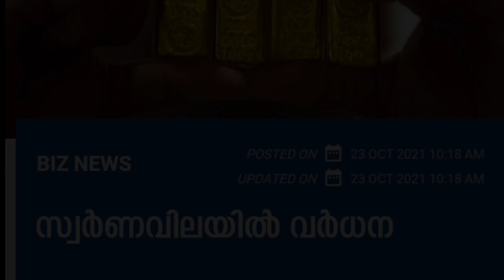daily update 23/10/21, മലപ്പുറത്ത്ഒരു ലിറ്റർ പെട്രോളിന് 44 രൂപ 52 പൈസ, പമ്പിൽ കൂട്ട തിരക്ക്, പെൻഷൻ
daily update 23/10/21, മലപ്പുറത്ത്ഒരു ലിറ്റർ പെട്രോളിന് 44 രൂപ 52 പൈസ, പമ്പിൽ കൂട്ട തിരക്ക്
 ലോൺ എടുത്തവർക്ക് സന്തോഷവാർത്ത, ജോലി നഷ്ടപ്പെട്ടവർക്ക് ആശ്വാസം ,kerala rain news today malayalam,
Security pensions are declining,Homes are being inspected,pension Know  Important notice,KSRTC grama vandi,
No more house number on ration card
October ration distribution will be active from tomorrow
,ration distribution is only tree days away
No one on the priority list,Apply immediately if needed
To add new members to the ration card, Adding children to the ration card,PMGKAPLAY Rice Distribution,APL BPL Ration Card|food  kit, Olspecial food kit,